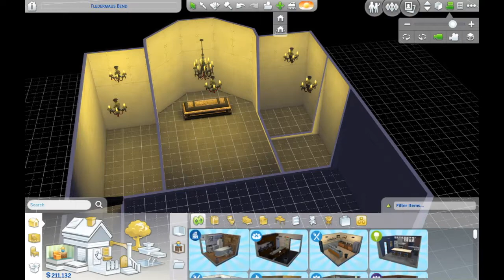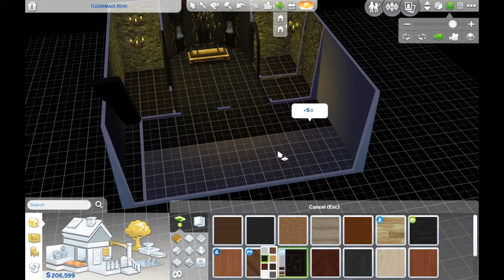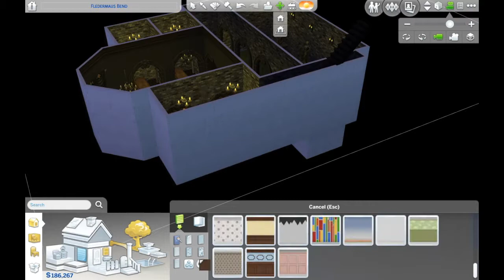The Sims 4 House Building | Vampire Mansion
Let me know if you guys want to see more longer videos with me doing the roofing or shorter videos with roof setups cut out!/

Hey fam,

Thanks for checking out my channel, if you want to check me out in other areas of the internet the links are as follows:

Tech & Equipment:
Nikon AW130 Waterproof Camera
Macbook Pro With Retina Display
I-Phone 6s Plus
Movavi Screen Capture Software

Bye ʕ•ᴥ•ʔ